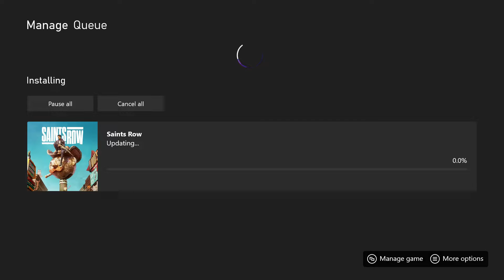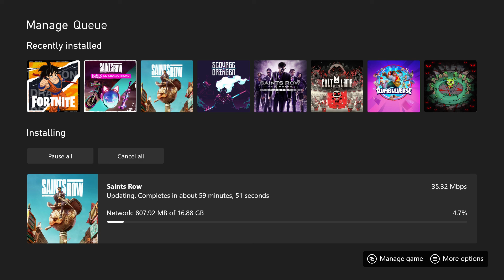Saints Row has a MASSIVE 16 GB Update Day One for Fixes